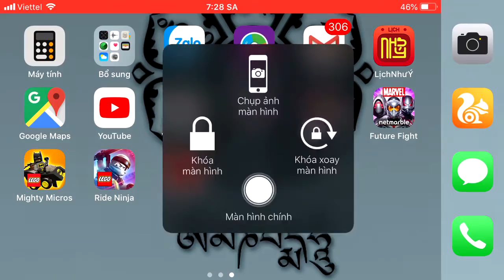Warrioress Darkness - Hulk Version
Warrioress Darkness - Bikini w.i.t.c.h
MARVEL Strike Force - IOS  & Android
Key: